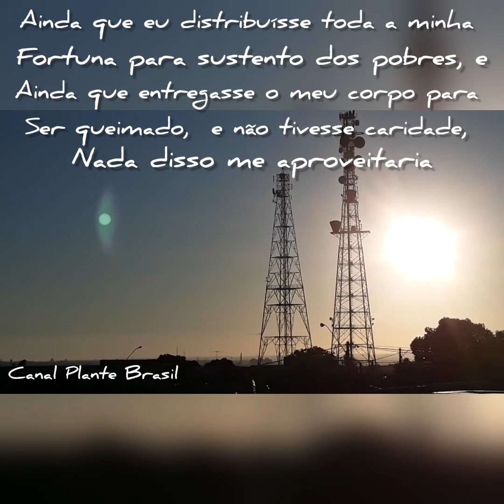Belo amanhecer, imagens da minha janela pela manhã.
Canal Plante Brasil, meu inigualável amanhecer imagens da minha janela pela manhã. uma contemplação